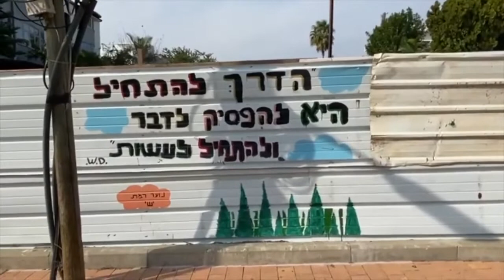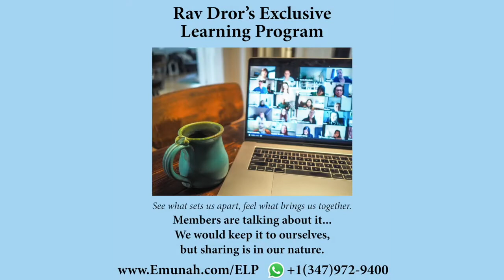perspectivas sobre a terra sagrada de israel